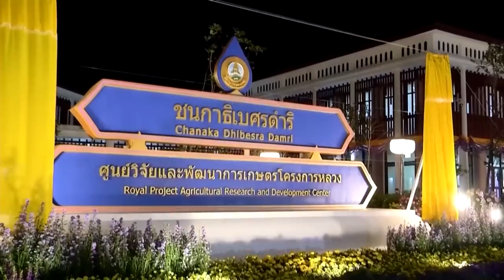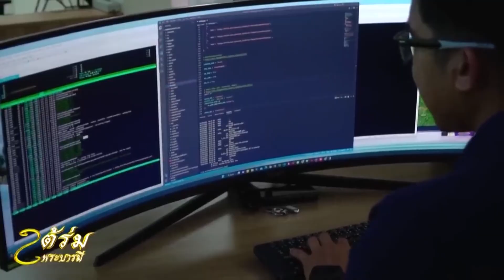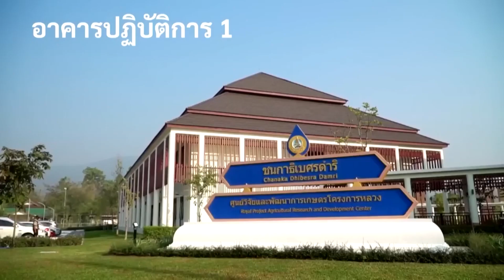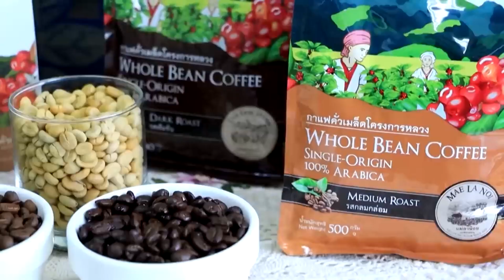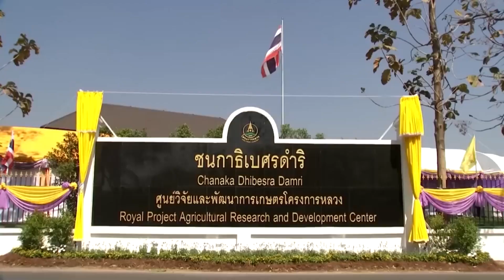สารคดีใต้ร่มพระบารมี ประโยชน์สุขเพื่อปวงประชา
ตอน ตามรอยพระบาท "ชนกาธิเบศรดำริ"